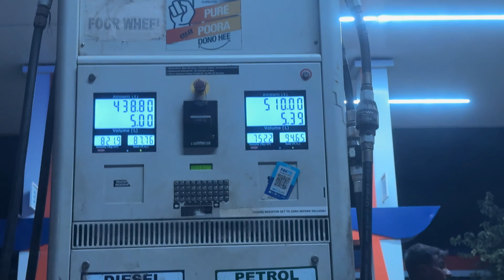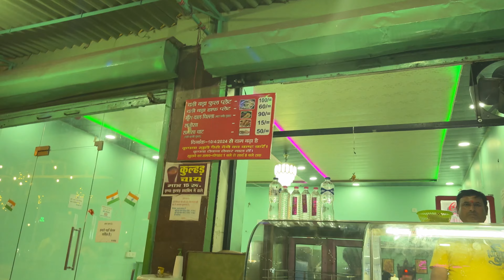itna laate Kaha Se Ho Driver😃😄😁😆😅😂🤣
indian vlog
lucknow vlogger
lucknow vlog
lucknow best dahi vada
dahi vada
best dahi vada point in lucknow
hazratganj gpo dahi vada
things to do in lucknow
gpo dahi vada